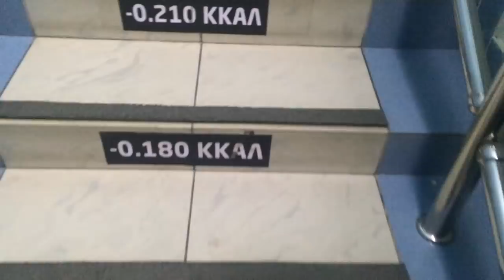Неделя влогов #1 день. Осторожно, МОШЕННИКИ! Собачки, новая пряжа, спортзал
Я участвую в конкурсе индустрии рукоделия "Золотая пуговица". И сейчас идет этап народного голосования. Оставить свой голос за меня можно на сайте Я в номинации "Лучший интернет-проект по рукоделию, творчеству и хобби". Заранее благодарю всех, кто оставит свой голос, мне будет очень приятно ❤❤❤

Описание маленькой собачки:
Голова:
1: 6 СБН
2: 6 ПР (12)
3: (1 СБН, ПР) *6 (18)
4: (2 СБН, ПР) *6 (24)
5: (3 СБН, ПР) *6 (30)
6: (4 СБН, ПР) *6 (36)
7-12: 36 СБН (6 рядов)
13: (4 СБН, УБ) *6 (30)
14: (3 СБН, УБ) *6 (24)
15: (2 СБН, УБ) *6 (18)

Ручки:
1: 5 СБН
2: 5 ПР (10)
3-6: 10 СБН (4 ряда)
7: (1 СБН, УБ) *3, 1 СБН (7)
8-10: 7 СБН (3 ряда)

Ножки:
1: 5 СБН
2: 5 ПР (10)
3-6: 10 СБН (4 ряда)

Туловище:
1-8: 20 СБН (4 ряда)
Хвостик привязать на 3м ряду
9: (8 СБН, УБ) *2 (18)
10: 18 СБН
11-12: 18 СБН (присоединить ручки)

Ушки:
 1: 6 СБН
2: 6 ПР (12)
3: (1 СБН, ПР) *6 (18)
4-6: 18 СБН (3 ряда)
7: (1 СБН, УБ) *6 (12)
8-10: 12 СБН (3 ряда)
11: (2 СБН, УБ) *3 (9)
12-13: 9 СБН
14: (2 СБН, УБ) *2, 1 СБН (7)
сшить деталь

Хвостик:
6ВП
5 сс